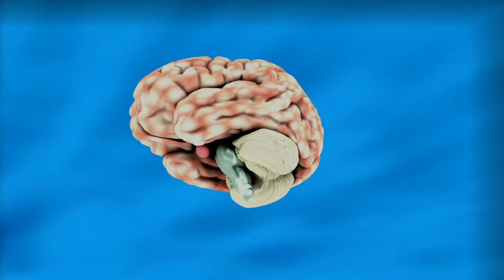योगी बिना खाना खाए कैसे जिंदा रहते है ? | Yogis Without Food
इस video में हम आप को बता रहे है कि योगी किस तरह से बिना खाए पिए रहते है! उम्मीद करते है की आप सब इस विडीओ को ध्यान से सुनेगे और अपने अपने विचार सोच समझ कर विवेक के साथ हमें कॉमेंट बॉक्स में भेजेंगे!